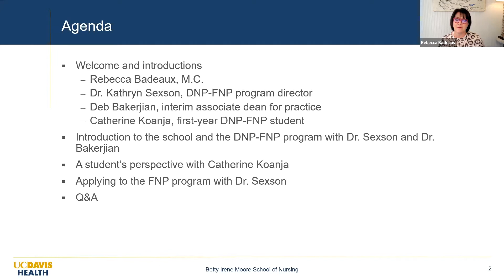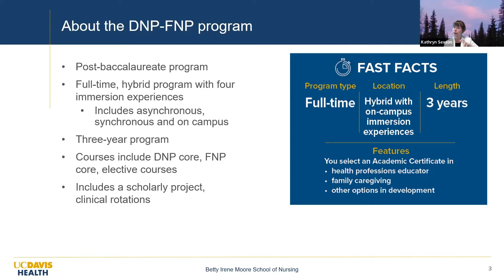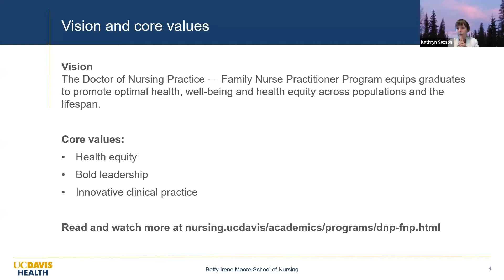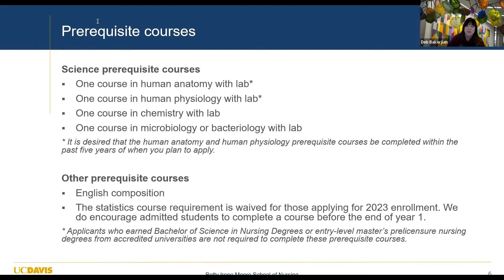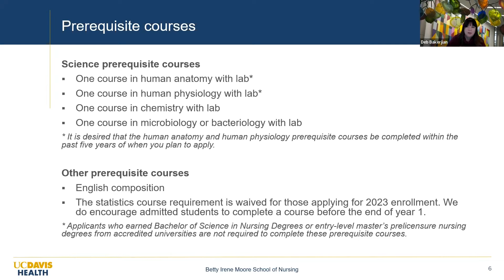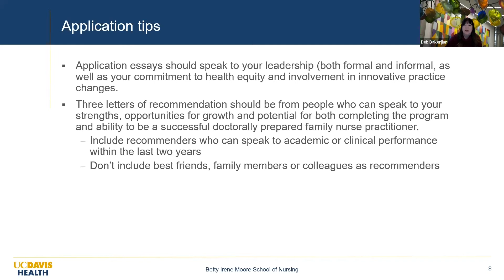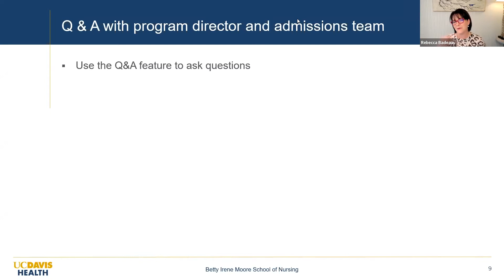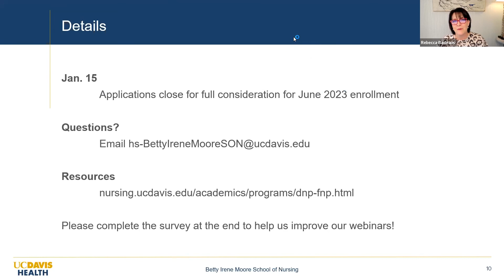Information session: Applying to the UC Davis DNP-FNP program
The graduate-degree programs at the Betty Irene Moore School of Nursing at UC Davis prepare students to advance health locally, nationally and globally in ways that address inequities, big and small, that stand in the way of optimal health and health care equity for all.

This is a recording from informational webinar on Nov. 3, 2022, to learn more about the Doctor of Nursing Practice — Family Nurse Practitioner Degree Program. This webinar provides prospective applicants an opportunity to learn more about the degree program as well as in-depth information on the application process. DNP-FNP Program Director Kathryn Sexson provides insight into the program along with tips on how to submit a strong application.

A current student and other faculty share their perspectives as well. Visit nursing.ucdavis.edu for more information.